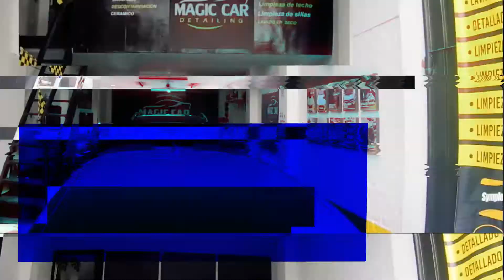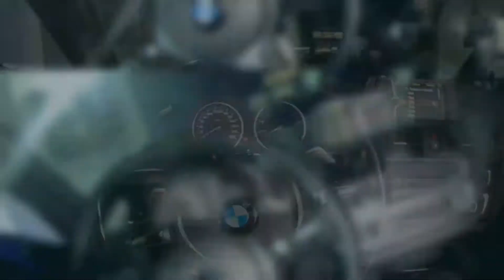🏆 Nave Ganadora BMW 135i / Concurso / Premio 🥇/ BAQEET 1820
🏆 Nave Ganadora BMW 135i / Concurso / Premio 🥇/ BAQEET 1820 - SUBCRIBETE , Lo prometido es deuda, para todos los que participaron en el concurso que hicimos en compañía de nuestros amigos de Magic Car Detailing, aquí está el Ganador un BMW 135i, una súper Full Nave para los amantes de los motores, nos divertimos como siempre en la casa “COOL COOL COOL”

"Apasionados Por Los Motores" 🏎🏎🏎

¡Gracias a todos por ver mis videos, son realizados con toda la buena energía para ustedes!